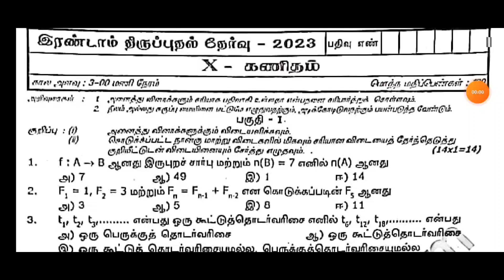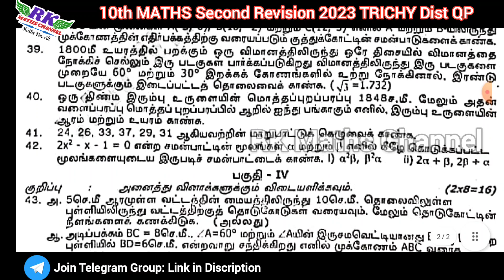TN 10th Maths|Second Revision Exam 2023|TRICHY District Question Paper 2023